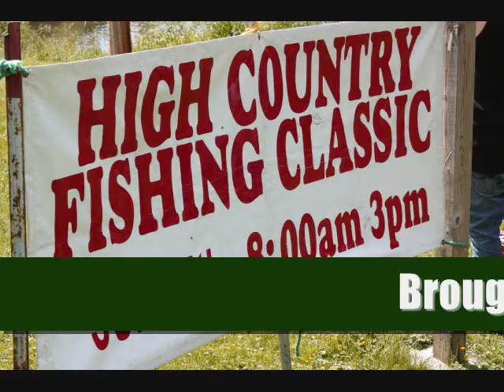Tisha Martin Jewelry sponsors Mountain Video Magazine.wmv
Mountain Video Magazine on RonaldTeeJohnson.com features Conner, winner of huge trophy for catching biggest fish at the Banner Elk Fishing Derby; Hampton Store, Sheets Family Band at Valle Crucis...all in late May and early June in the High Country of North Carolina. See Tisha's jewelry of crystals and semi-precious stones TheDailyEmail.Net and PalmBeachToday.Net.